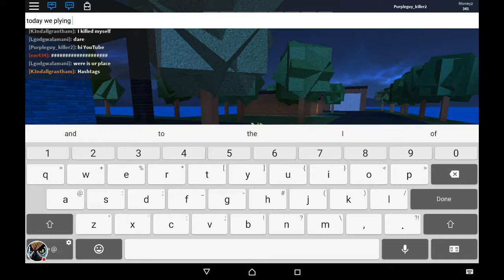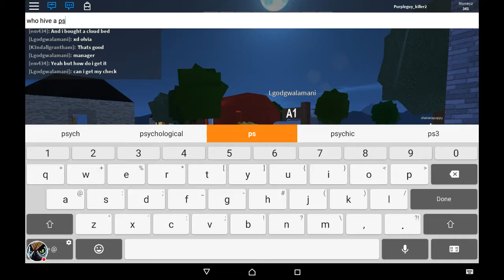ROBLOX-work at a pizza place - my new game on work at a pizza place is hit by car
You can see me paly hit by a car in the video